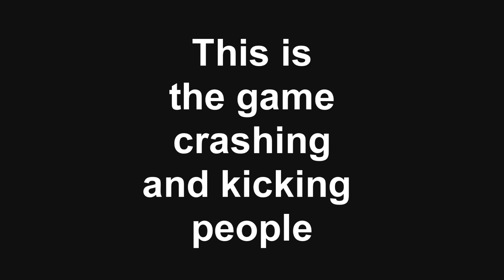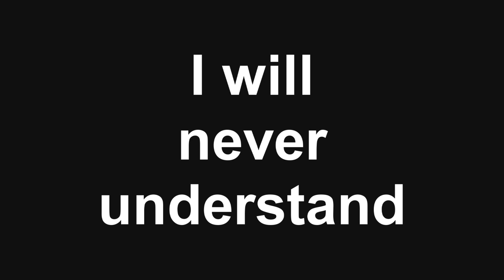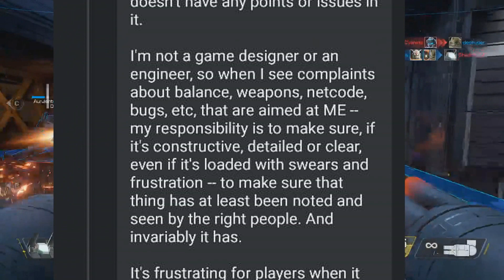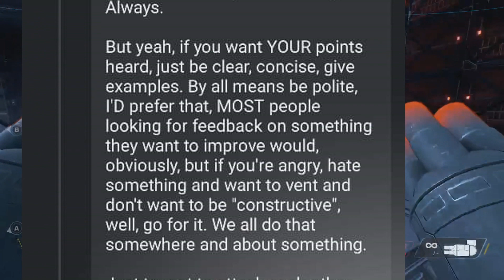Frank O'Connor willfully ignores the halo community...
I ma so sick and tired of Frank O'Connor not doing his job and blaming the halo community for stuff we give feedback back too. Also it has been a decade Frank O'Connor we've given you respectful and well written feedback but as fate would have you ignored us for profits and broader audience.